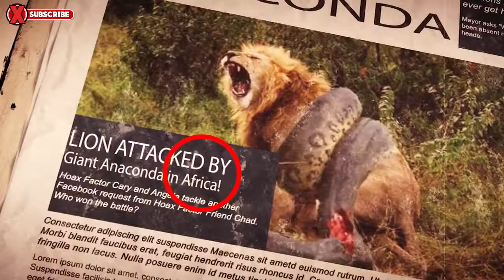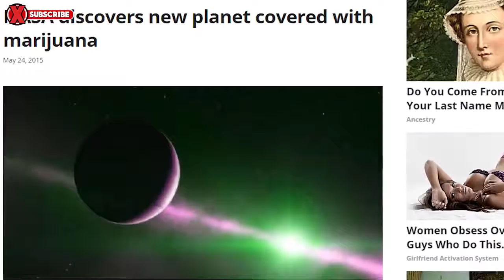Wild Animals 2018 | Giant Anaconda Found In Amazon River - World's Largest Snake (Hoax Or Not?)